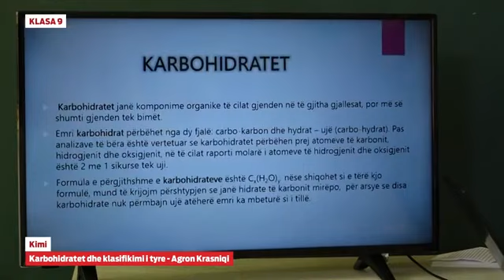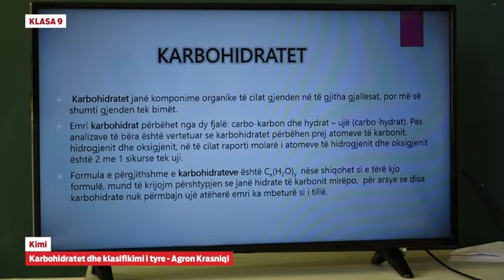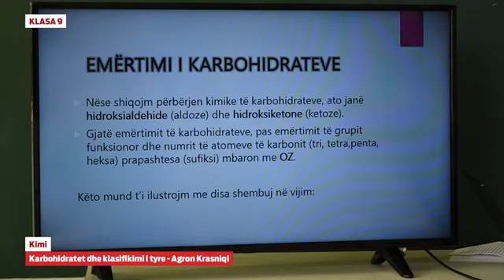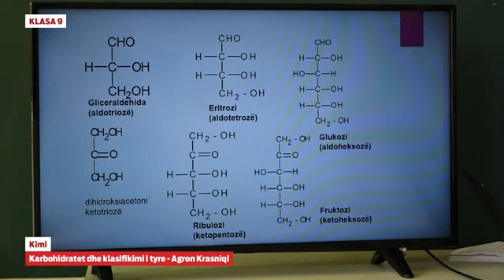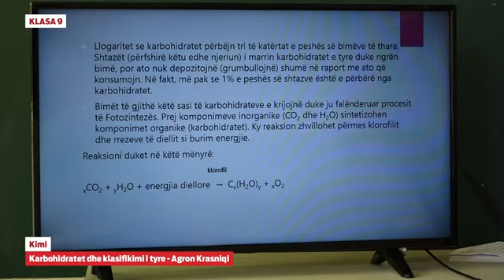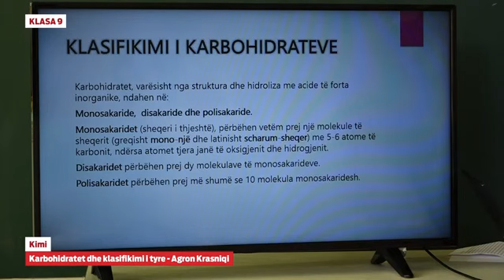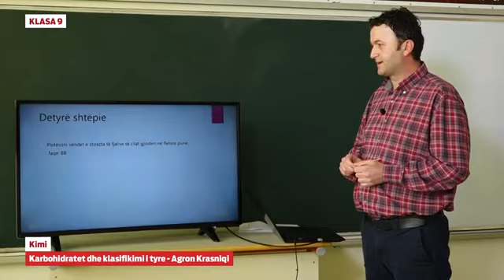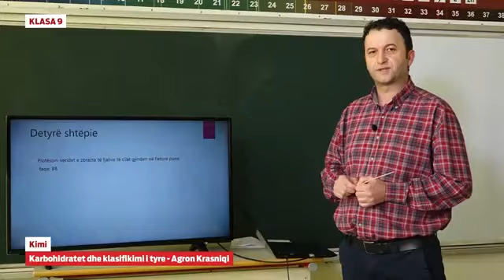Klasa 9 - Kimi - Karbohidratet dhe klasifikimi i tyre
Agron Krasniqi